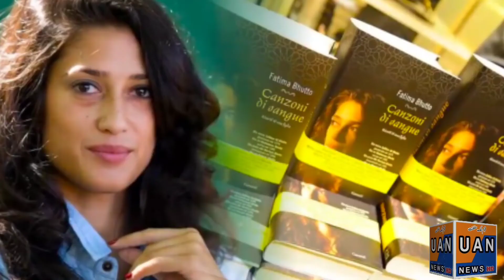Bilawal& Fatima Bhutto not married? Fatima Bhutto life story .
Bilawal& Fatima Bhutto not married? Fatima Bhutto life story .What has Fatima Bhutto written about Benazir Bhutto and Asif Zardari in her book that has made her book controversial in political circle ? why cannot Fatima Bhutto become Asif zardaries daughter in law and bilawal's wife? in today's video the complete life story of Fatima Bhutto granddaughter of Zulfiqar Ali Bhutto daughter of Mir Murtaza Bhutto and Sole heir of Bhutto family will be shared with you.